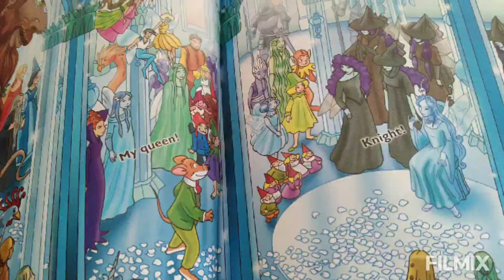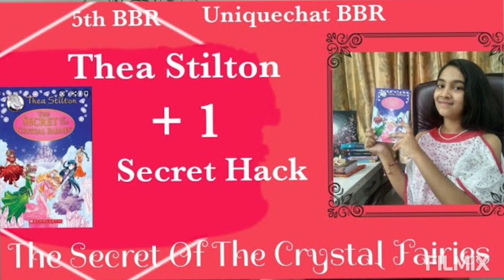23rd BBR| The Phoenix Of Destiny of Geronimo Stilton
*C O M M E N T   S H O U T O U T:*
Put awesome comments with the hashtag Uniquechatbbrcommenters and the comment I love the most will receive a heart from me and a shoutout in my videos! And we've got a very special video series which is of Mix-up videos in which we contact our best and unique viewers and post their awesome messages clips in our videos!
____M I X -- U P V I D E O L I N K S !
Go watch! ***7 Unique viewers reviewing MY CHANNEL and BBR!!? It was fun to shoot and thrilling to see!! Honest opinions! Really??***OMG! SMH!

______________________IMPORTANT_____________________
This  channel is filled with positive , creative , inspirational , motivational  community. Please put positive and cheerful comments and messages for us. Please don't ruin this cheerful community by posting negative thoughts or comments. Thank you.
◆About us :
UniqueChat BBR YouTube channel.
Host: Shraddha Arun Kangle.
We make BBR Best Book Reviews ( That's our speciality!) + interesting and unique stuffs to make you a Unique Bookworm with a lot of knowledge and best habits! + creativity and confidence!

So join us on our incredible journey through books, habits, organizations, Vlogs, journals, lifestyles, tours, stationery supplies and hauls, unboxing unique pieces of stuff, creations, DIYs, inspiring interviews, artworks, various languages, etc.!

We're a growing family and let's come together and make our channel + our insta account with bigger viewers and subs and followers!!
On 17th April 2021, Friday, an outstanding idea struck my mind. It was building up my very own personalized website!! Just then I got over my desktop and starting to do some research on google for building up a website..and in minutes I created one! I can't believe it..but it's true!

Please visit it, it will mean so much to me. IT IS TOTALLY SAFE. I'LL KEEP UPDATING IT WITH MORE BLOGS, UPDATES ETC.
are 100% of my own and don't mean to hurt anyone & too the website is not the promotion of the site with which I've made it, it's only for UniqueChat BBR & the video does not contain any paid promotion.)

► Missed my BBR videos? Here they are! Links of my BBR videos = ( 1st BBR to 18th BBR ).